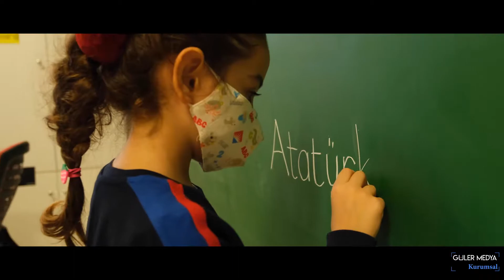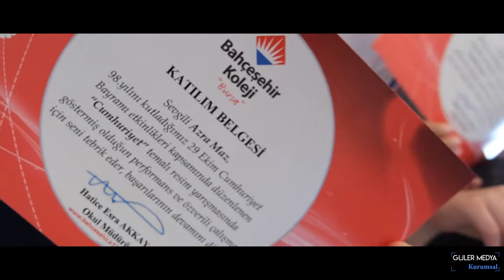Beni Sevmek Demek, Beni Görmek Değildir | Bahçeşehir Bademli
Bahçeşehir Koleji Bursa'nın Bademli Kampüsünde gerçekleşen 10 Kasım töreni için hazırladığımız tanıtım filmi sizlerle!

hashtags,